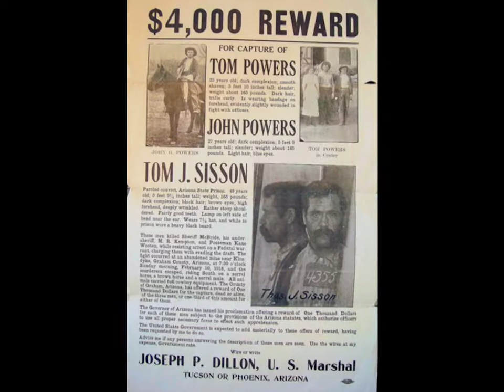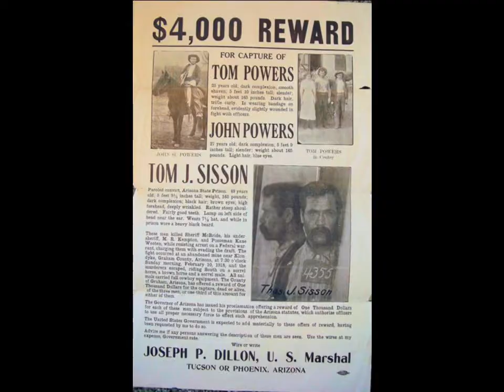미국의 100년전 의 역사적인 사진들, 아주 오래된 미국 사진, Photographs over 100 years old |미국자동차여행|USA Roadtrip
roadtripper from Detroit, MI
As long as you can. Life is not living in one place.

구독/Subscribe과 LIKE, 저의 영상제작 및 업로드에 크나큰 용기와 힘이됩니다.

BGM
Artist :
Title   :